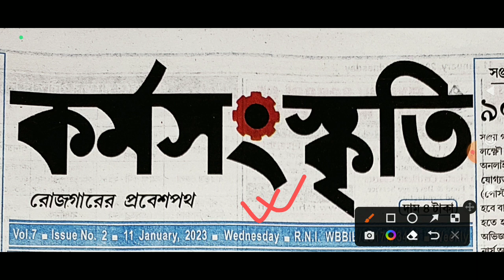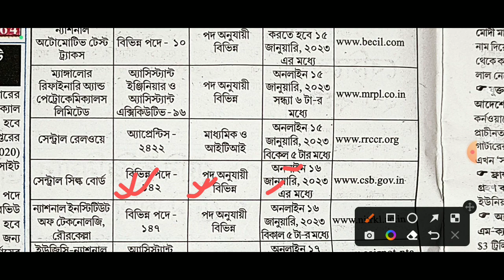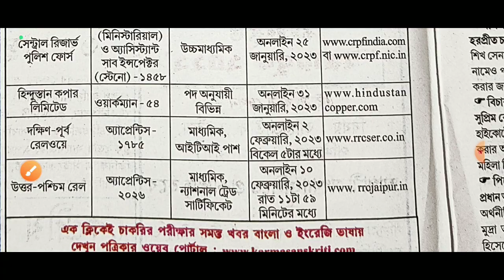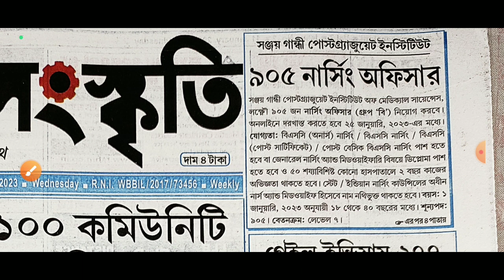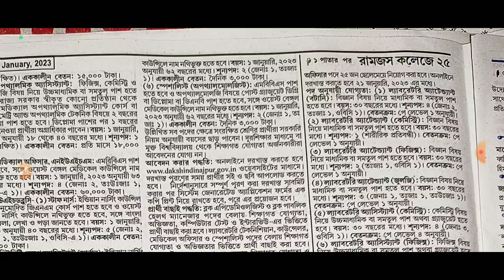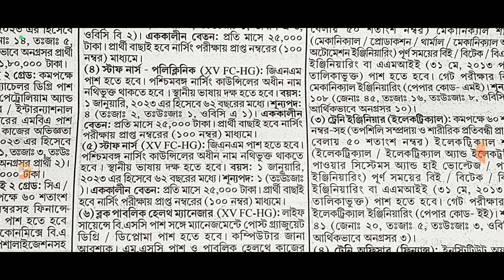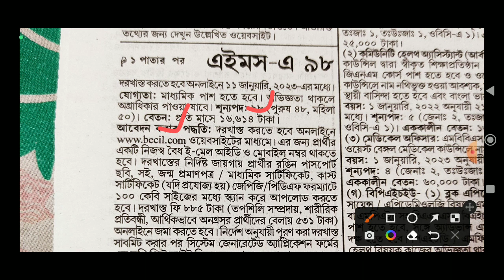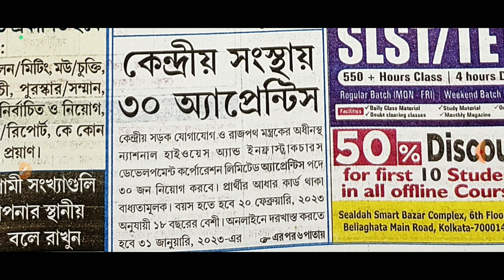11th January 2023 karmasanskriti paper// Karmasanskriti paper today//This week karmasanskriti paper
11th January 2023 karmasanskriti paper// Karmasanskriti paper today//This week karmasanskriti paper